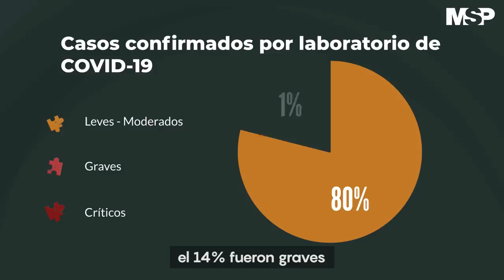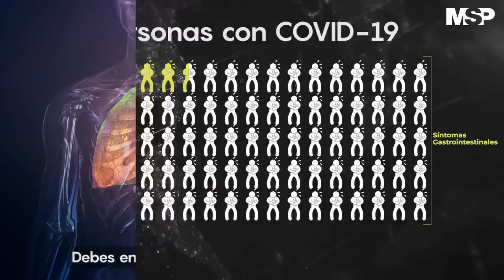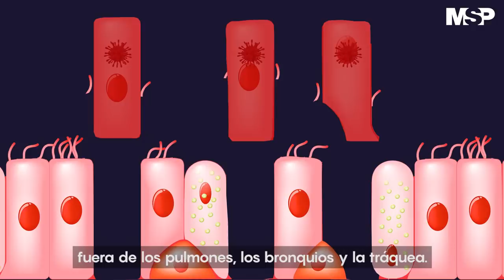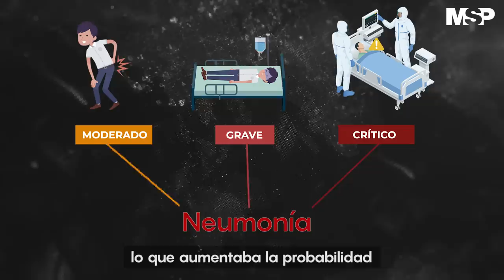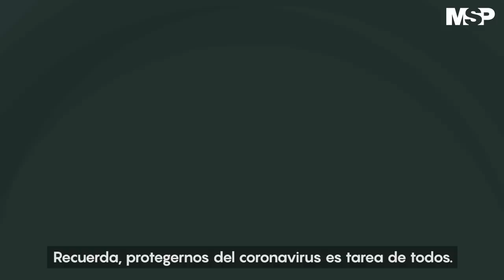Así ataca el Coronavirus al cuerpo humano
Así ataca el coronavirus al cuerpo humano: síntomas engañosos que podrían confundirse con una gripe pero que pueden ocasionar graves consecuencias.